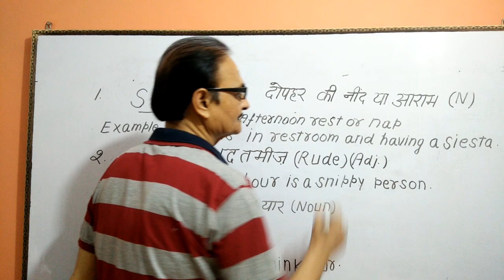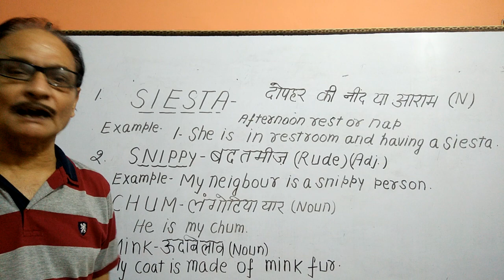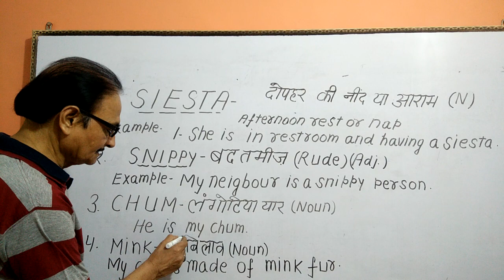99 प्रतिशत नहीं जानते "दोपहर की नींद" "ऊदबिलाव" "लंगोटिया यार" को English में क्या कहते हैं?आओ सीखे